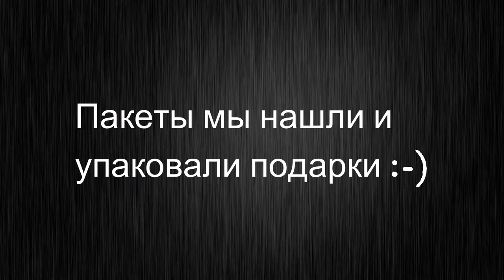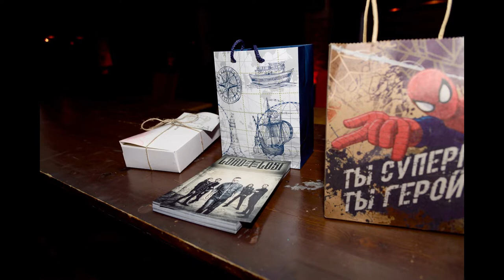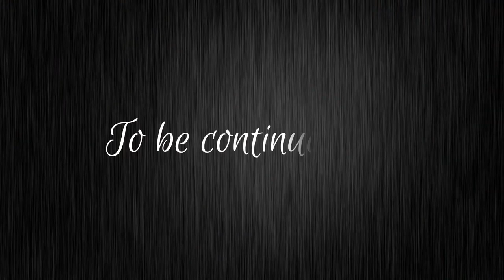Vlog: Lord Of The Lost in Yekaterinburg . Thronstar Tour 2019. MARIEL' .(English subtitles)